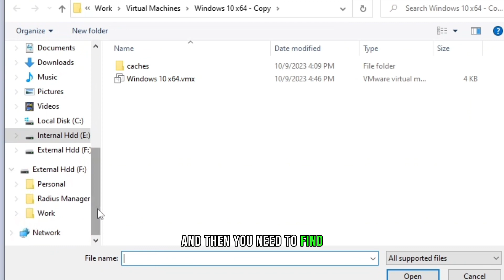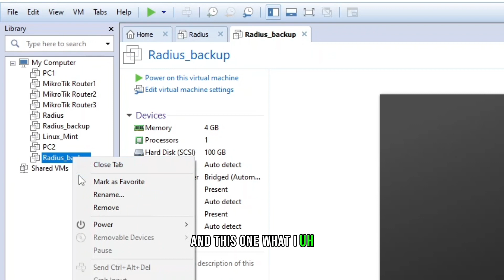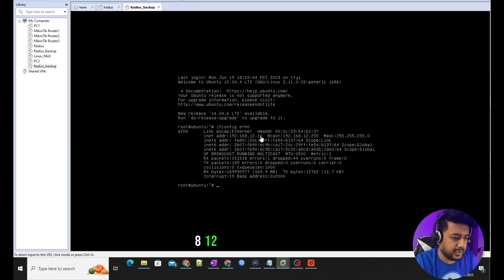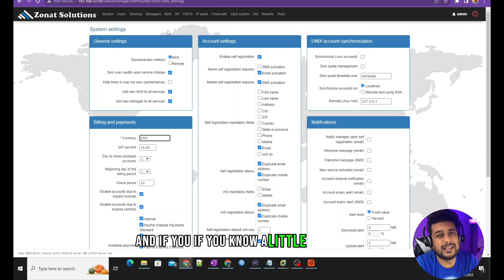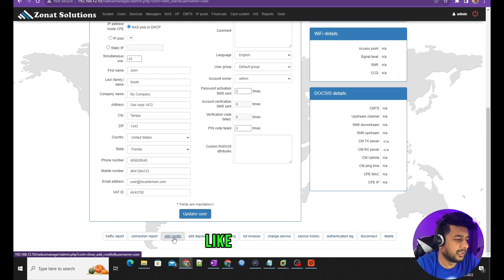Download and Install DMA Softlab Radius Manager for free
I decided to provide FREE DMA Softlab Radius Manager 4.1.6 with license  to my subscribers.

 If you appreciate my efforts and want to support me